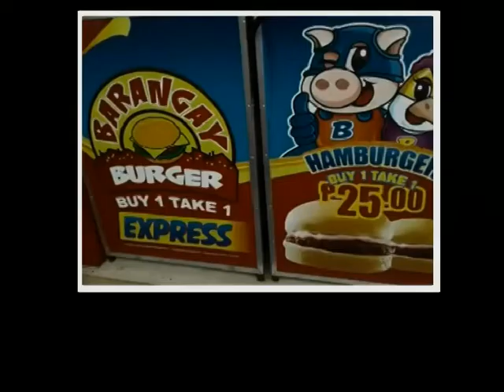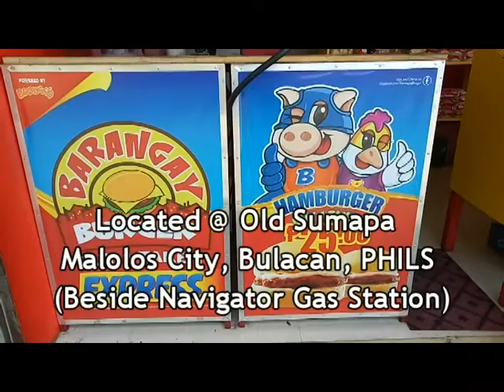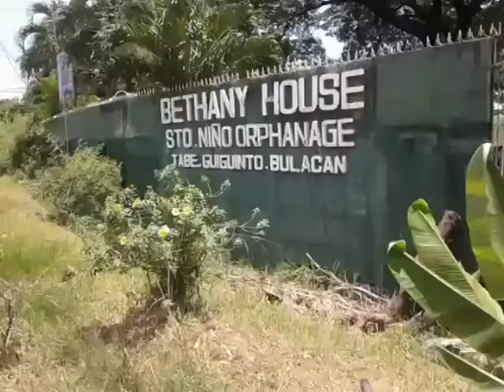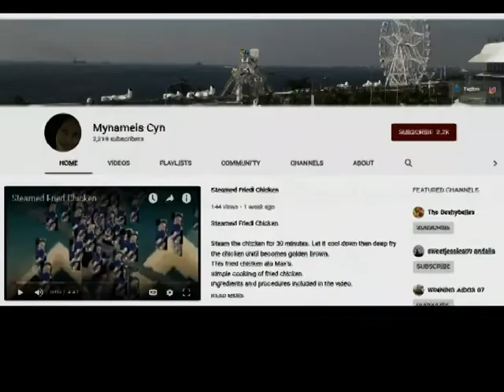A Home Away from My Hamshack | Part 2/3 - Preparations | Burgers & Baked Goodies Treat | Time-Lapse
Cooking and preparations of 120 pcs Hamburgers ( Time-Lapse )
A Home Away from My Hamshack...( Part 2/3 )
The Bethany House Sto. Nino Orphanage at
Tabe, Guiguinto, Bulacan, Philippines

Special Thanks :
@Mynameis CYN
@Benjie B
@Barangay Burger - Marlon

              Leagues/Assoc/Society

1. Young Ladies Radio League Inc. YLRL (U.S.A.)

2. Canadian Ladies Amateur Radio Assoc. Inc. (CLARA) CANADA

3. Japan Ladies Radio Society (JLRS) JAPAN

4. Australian Ladies Amateur Radio Assoc. (ALARA) AUSTRALIA

5. British Young Ladies Amateur Radio Assoc. (BYLARA) GREAT BRITAIN/U.K.

6. Scandinavian Young Ladies Radio Amateurs (SYLRA)
(DENMARK, ICELAND, SWEDEN, NORWAY, FINLAND)